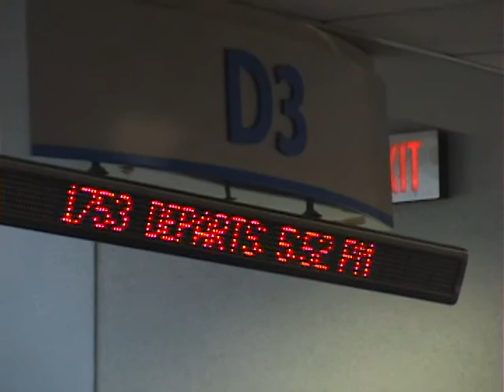Florida, Phước và Bé thực hành khiêu vũ tại vũ trường HP